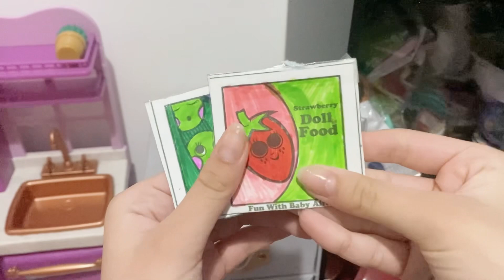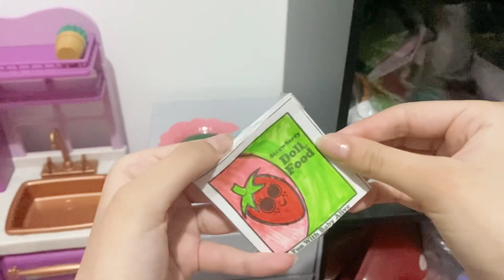Feeding Baby Alive Ivy Dinner! 💗🍼| Immysnursery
Editing software:
Inshot

Q&A:
1.how many reborns do you have? // 7
2.How many baby Alive’s do you have? // 37
3.What was your first baby doll? // baby alive 2009 first for me doll
4.Do you have a nursery? // yes
5.How many barbies do you have? // 100